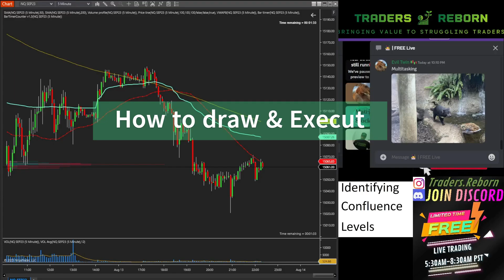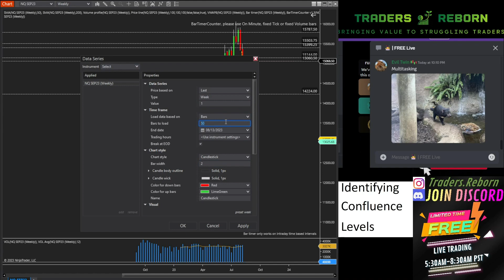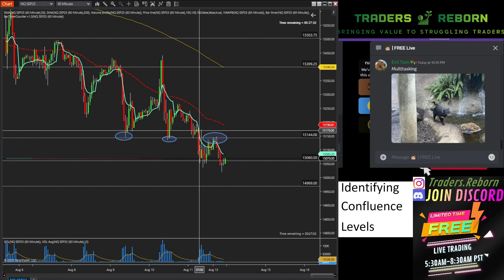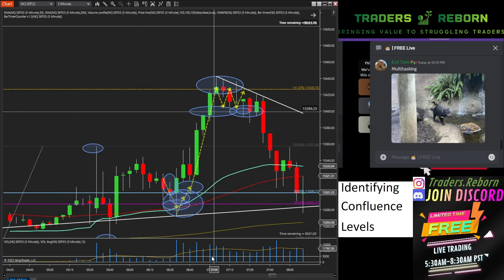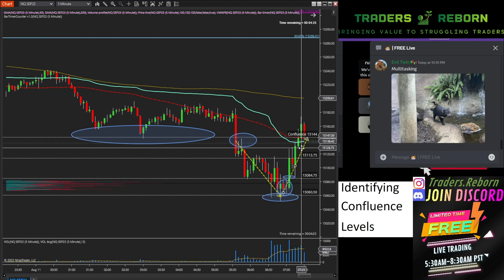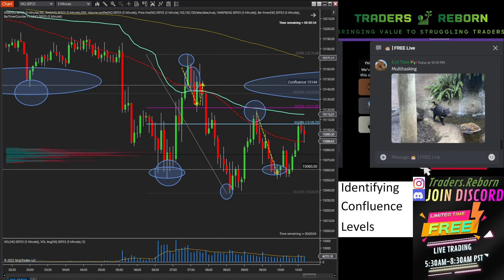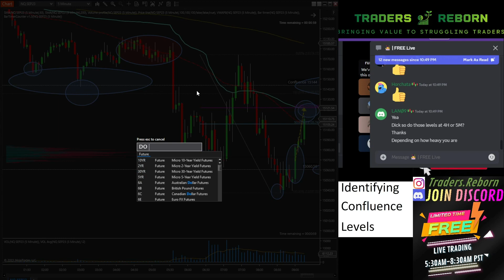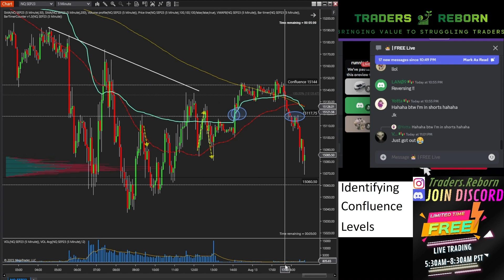Mini course how to to identify & draw CONFLUENCE levels, add conviction in analysis & trade Execute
Mini course on how to to identify and draw CONFLUENCE levels, to add more conviction in levels to your analysis and trade like a PRO! execute like a PRO!

Confluence course: Drawing and Execution
+how to identify
+Combining with Fib and other tools
+Confluence with Supply & Demand, and support and resistance and EMAs
+Enhance Your Trading Arsenal against the market!
Lets GoOooo!!

Trade with us on Discord FREE right now for a limited time!  LIVE CALLOUTS every morning + Screenshare, WE teach live everyday with education reflecting the current price action on the market!

Discord currently for FREE, Live callouts + screen share Everyday, we teach live and provide value to all struggling traders.